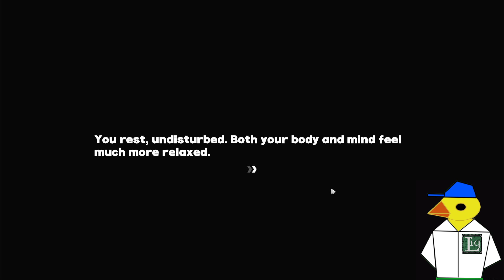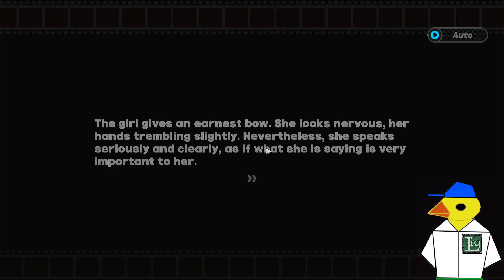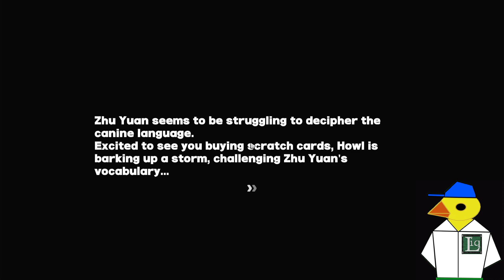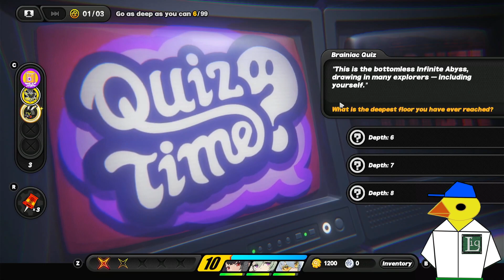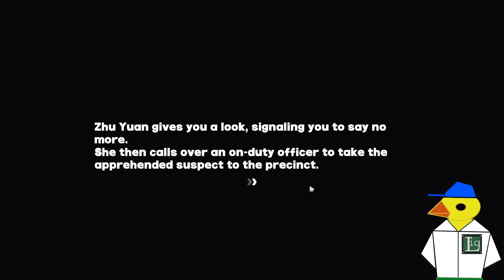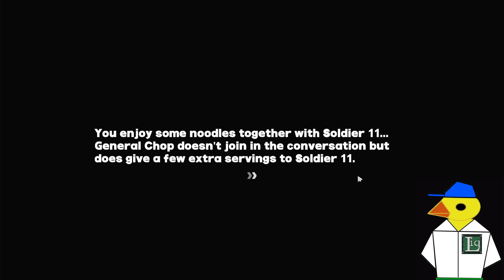049 | Zenless Zone Zero | Getting a Permanent Maid